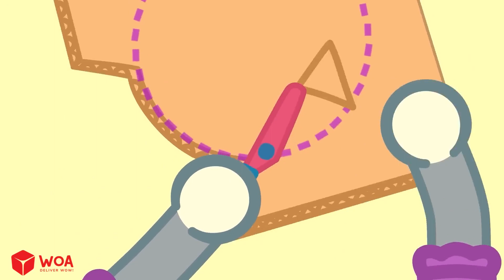Which Emoji Is Right, Wolfoo Wolfoo Makes DIY Vending Machine Toys for Kids Wolfoo Family